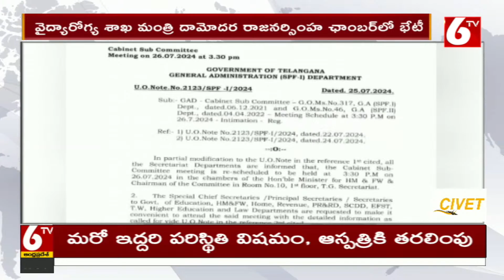Huge Flood Water Inflow Into Srisailam Project | శ్రీశైలం జలాశయానికి భారీ వరద నీరు | 6TV